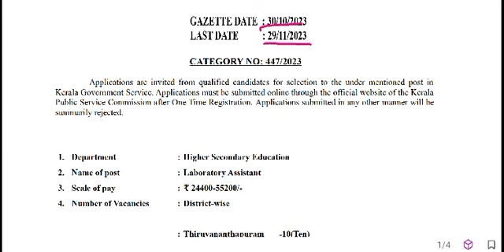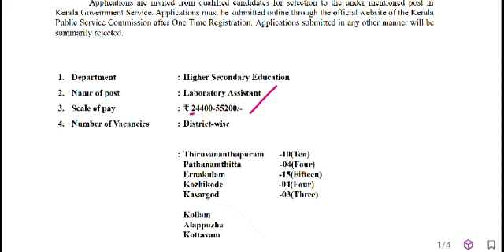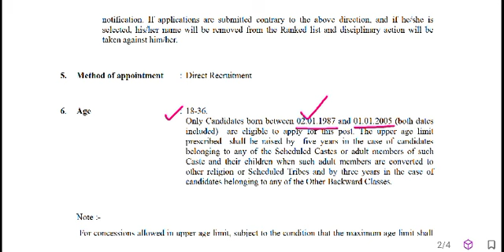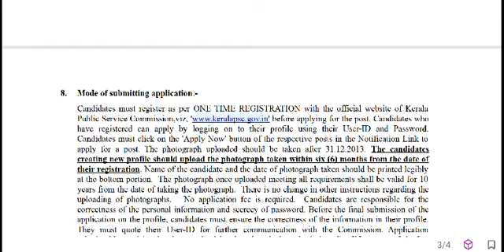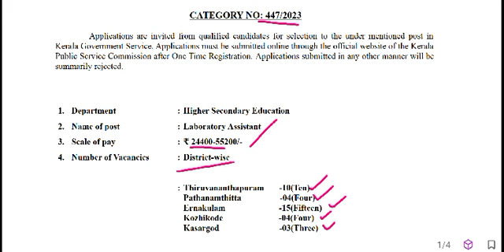പത്താം ക്ലാസ് യോഗ്യതയുമായി LABORATORY ASSISTANT വിജ്ഞാപനം I KERALA PSC